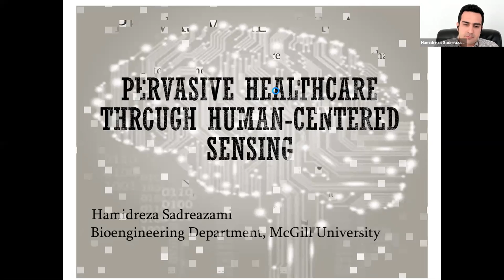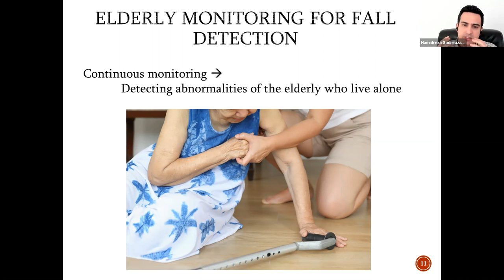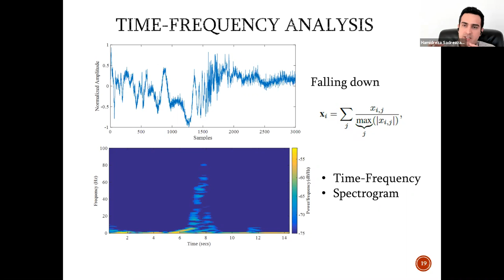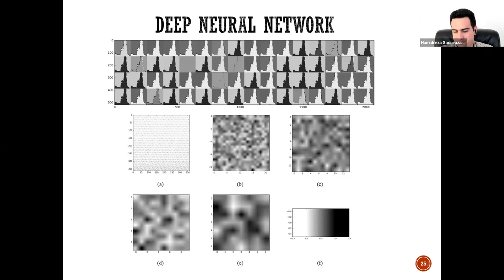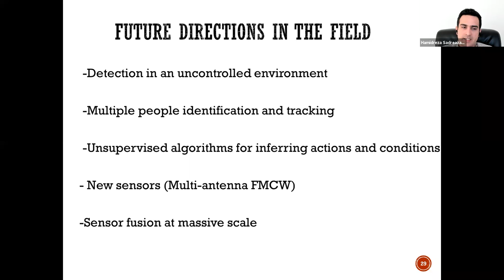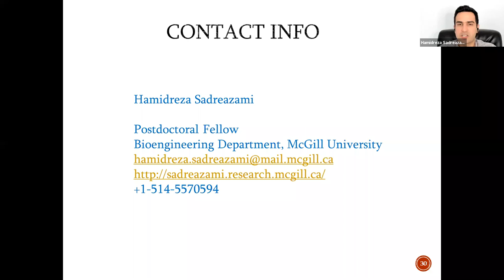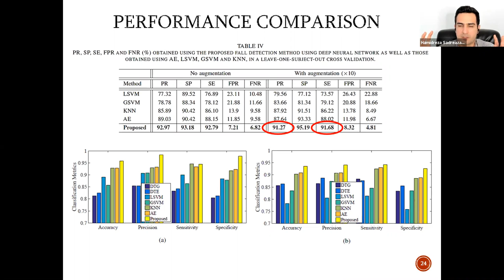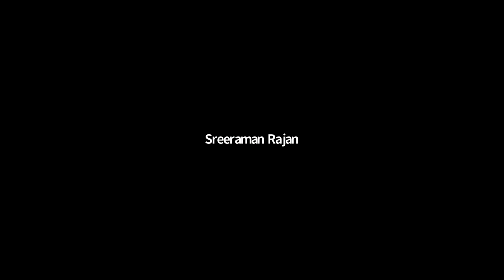Pervasive Healthcare through Human-Centered Sensing | IEEE Ottawa EMBS Chapter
Key Timestamps
0:00 Introductions

3:20 Pervasive Healthcare Through Human-Centered Sensing

42:10 Q/A Period & Discussion

Abstract
The past decade has witnessed the surge of interest in daily activity monitoring. Human-centered sensing attempts to have a comprehensive assessment of people’s living habits and health condition. Several applications could benefit from the advanced human sensing systems including elder caring in smart hospitals and homes. In this talk, I will focus on necessity of human-centered sensing and more specifically on the use of remote sensing in health care to monitor the elderly’s living alone or in nursing houses for fall incident detection.

Speaker Biography
Hamidreza Sadreazami received the B.Sc. degree from Khaje Nasir Toosi University, Tehran, Iran, M.Sc. degree from Shahid Beheshti University, Tehran, Iran, and PhD degree from Concordia University, Montreal, all in Electrical Engineering. He was nominated for 2017 CAGS/UMI Distinguished Dissertation Award at Concordia University and 2017 Prix d'excellence de l'association des doyens des etudes suprieures au Québec (ADESAQ). He was a Postdoctoral Fellow with Signal and Information Processing Lab at the Electrical and Computer Engineering Department, Concordia University (June 2016-Oct 2017). He was a part-time faculty member at Concordia University in 2017. He was a Postdoctoral Fellow with Biomedical Signal Processing Lab at the School of Electrical Engineering and Computer Science, University of Ottawa (Nov 2017-Dec 2018). Since 2019, he has been a Postdoctoral Fellow with Biosignals and Systems Analysis Lab at Bioengineering Department, McGill University. His research interest includes biomedical signal processing, image processing, machine learning, data analytics and statistical modeling. He has authored more than 50 journal articles and conference papers. He was the chair of the IEEE Montreal Industry Relations Committee (Aug 2018 to Dec 2020), where he was involved in organizing several successful Research Boost events. IEEE Montreal Section recognized him as an outstanding volunteer in 2019. He is currently the chair of the IEEE Montreal Section.

to view recordings of past events, information on organizing conferences, event tools, award applications, and job postings, among other useful webpages.

You can also navigate to the event calendar to find upcoming IEEE events and conferences in Canada. Even if you are not situated in the organization region, there is a good chance the event is virtually accessible!